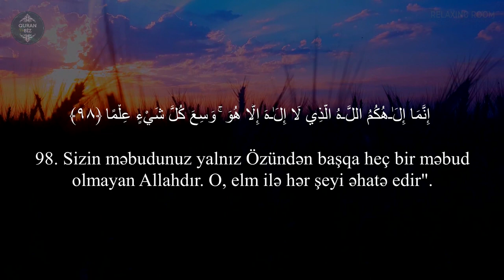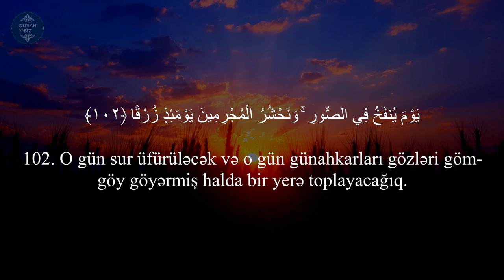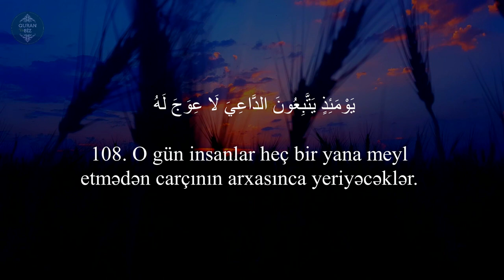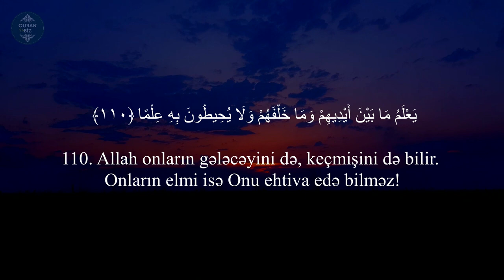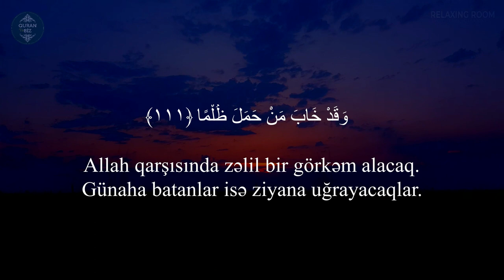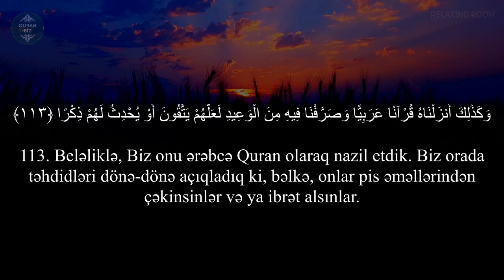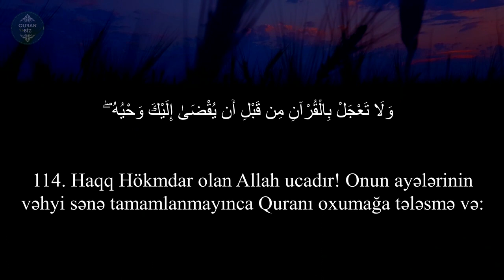SubhanaAllah nə gözəl oxuyur.Taha surrəsi (98-114) Omar Hisham al Arabi / سورة طه / Taha suresi #32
20. Ta ha surəsi
"Ta ha" surəsi, 135 ayə,

Məşhur qarilər:
İdris Abkar.
Saad Al Ghamdi
Mişari ar-Raşid
Feysal ar-Ruşud
Muhammad Al-Luhaidan
Abdul Həlim
İslam Subhi

 1. Fatihə surəsi 2. əl-Bəqərə surəsi 3. Ali-İmran surəsi 4. ən-Nisa surəsi
5. əl-Maidə surəsi 6. əl-Ənam surəsi 7. əl-Əraf surəsi 8. əl-Ənfal surəsi
9. ət-Tovbə surəsi 10. Yunus surəsi 11. Hud surəsi 12. Yusuf surəsi
13. ər-Rad surəsi 14. İbrahim surəsi 15. əl-Hicr surəsi 16. ən-Nəhl surəsi
17. əl-İsra surəsi 18. əl-Kəhf surəsi 19. Məryəm surəsi 20. Ta ha surəsi
21. əl-Ənbiya surəsi 22. əl-Həcc surəsi 23. əl-Muminun surəsi
24. ən-Nur surəsi 25. əl-Furqan surəsi 26. əş-Şuəra surəsi
27. ən-Nəml surəsi 28. əl-Qasas surəsi 29. əl-Ənkəbut surəsi
30. ər-Rum surəsi 31. Loğman surəsi 32. əs-Səcdə surəsi
33. əl-Əhzab surəsi 34. Səba surəsi
35. Fatir surəsi 36. Ya sin surəsi 37. əs-Saffat surəsi
38. Sad surəsi 39. əz-Zumər surəsi 40. Ğafir surəsi
41. Fussilət surəsi 42. əş-Şura surəsi 43. əz-Zuxruf surəsi
44. əd-Duxan surəsi 45. əl-Casiyə surəsi 46. əl-Əhqaf surəsi
47. Muhəmməd surəsi 48. əl-Fəth surəsi
49. əl-Hucurat surəsi 50. Qaf surəsi 51. əz-Zəriyət surəsi
52. ət-Tur surəsi 53. ən-Nəcm surəsi 54. əl-Qamər surəsi
55. ər-Rahmən surəsi 56. əl-Vaqiə surəsi 57. əl-Hədid surəsi
58. əl-Mucadilə surəsi 59. əl-Həşr surəsi 60. əl-Mumtəhənə surəsi
61. əs-Saff surəsi 62. əl-Cumuə surəsi 63. əl-Munafiqun surəsi
64. əl-Təğabun surəsi 65. ət-Talaq surəsi 66. ət-Təhrim surəsi
67. əl-Mulk surəsi 68. əl-Qaləm surəsi 69. əl-Həqqa surəsi
70. əl-Məaric surəsi 71. Nuh surəsi 72. əl-Cinn surəsi
73. əl-Muzzəmmil surəsi 74. əl-Muddəssir surəsi
75. əl-Qiyəmə surəsi76. əl-İnsan surəsi 77. əl-Mursəlat surəsi
78. ən-Nəbə surəsi 79. ən-Nəziət surəsi 80. Əbəsə surəsi
81. ət-Təkvir surəsi 82. əl-İnfitar surəsi 83. əl-Mutaffifin surəsi
84. əl-İnşiqaq surəsi 85. əl-Buruc surəsi 86. ət-Tariq surəsi
87. əl-Əla surəsi 88. əl-Ğaşiyə surəsi 89. əl-Fəcr surəsi 90. əl-Bələd surəsi
91. əş-Şəms surəsi 92. əl-Leyl surəsi 93. əd-Duha surəsi
94. əş-Şərh surəsi 95. ət-Tin surəsi 96. əl-Ələq surəsi
97. əl-Qadr surəsi 98. əl-Beyyinə surəsi 99. əz-Zəlzələ surəsi
100. əl-Adiyat surəsi 101. əl-Qariə surəsi 102. ət-Təkəsur surəsi
103. əl-Əsr surəsi 104. əl-Huməzə surəsi 105. əl-Fil surəsi
106. Qureyş surəsi 107. əl-Maun surəsi 108. əl-Kovsər surəsi
109. əl-Kəfirun surəsi 110. ən-Nəsr surəsi 111. əl-Məsəd surəsi
112. əl-İxlas surəsi 113. əl-Fələq surəsi 114. ən-Nəs surəsi